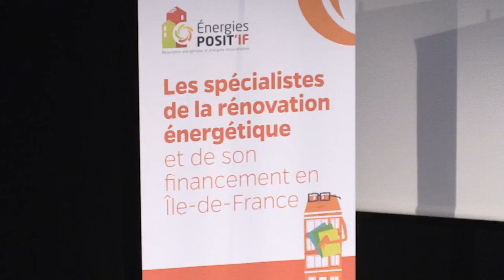Accompagnement des copropriétés : l'agence locale de l'énergie Évry-Centre-Essonne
La 3e conférence annuelle sur les outils financiers de la rénovation énergétique des copropriétés a eu lieu le 31 mai 2016 à Paris.
Organisée, comme les 2 éditions précédentes, par l'ARENE Île-de-France et Énergies POSIT'IF, elle mettait le focus cette année sur l'accompagnement des copropriétaires, première pierre de tout financement.
Place à l'agence locale de l'énergie et du climat Évry Centre Essonne.